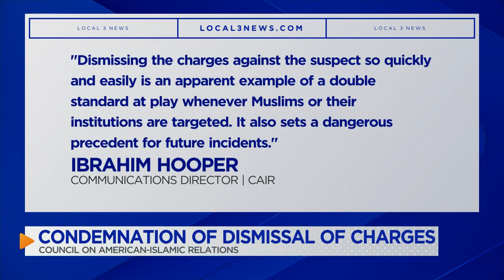Israel native works to educate Chattanoogans on Jewish culture and on-going war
Although, he spends times helping others here, his family back home is always in the back of his mind.